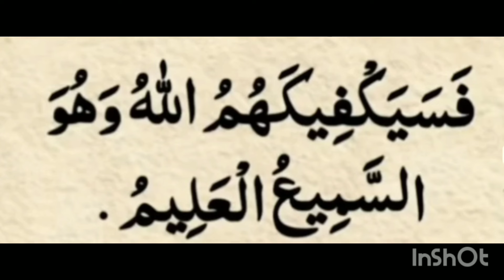Hajat ko pura krwane ki taqatwar ayat || aj bnaey mazey k khane || sara bhatti vlogs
sara bhatti vlogs
sara bhatti
wazifa
wazifa channel
wazifa
rajab family
rashida malik
wazifa for all hajat
hajat ka wazifa ubqari
malaika bashir
hajat ka wazifa 1 din ka